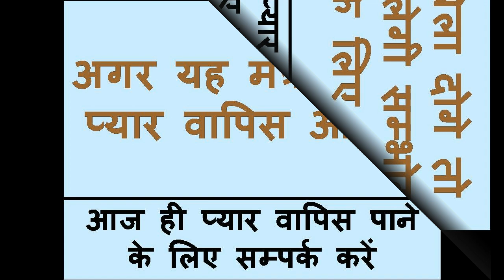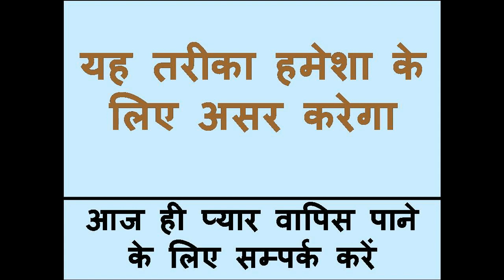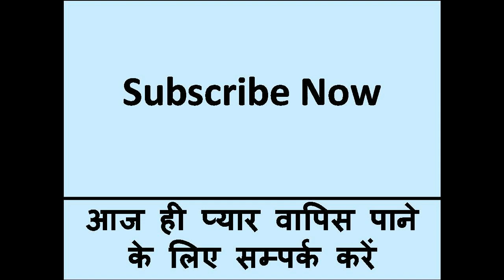Maa Daya devi ji Best Vashikaran Sambhog Mantra Specialist - Love back mantra